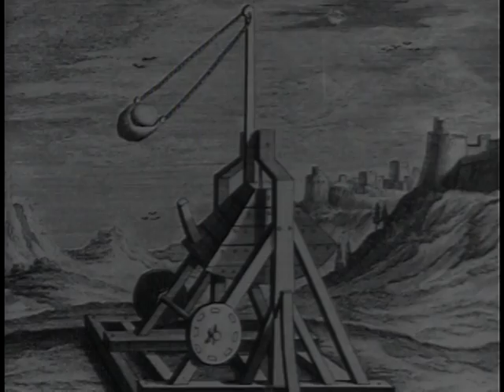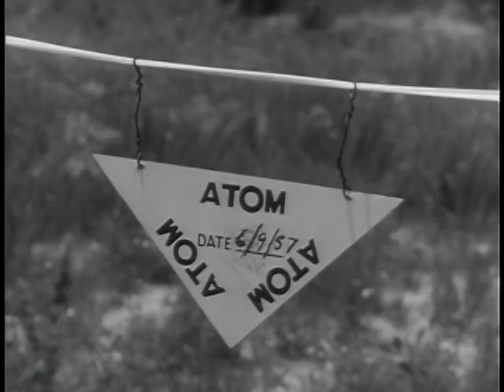Big Picture: Individual Protection Against Atomic Attack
Big Picture: Individual Protection Against Atomic Attack  - National Archives and Records Administration   - ARC Identifier 2569661 / Local Identifier 111-TV-393 - DVD Copied by Katie Filbert - Department of Defense. Department of the Army. Office of the Deputy Chief of Staff for Operations. U.S. Army Audiovisual Center. (ca. 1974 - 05/15/1984). "THE BIG PICTURE" presents effective measures against atomic attack -- THE BIG PICTURE presents a documentary film currently in use for training soldiers against possible nuclear warfare. Part of this training is to familiarize soldiers with actual atomic detonations, showing them the damage such weapons can inflict, and teaching them the most effective methods of defense against atomic attack. There is no minimizing the potency of the nuclear weapon. But today's soldier, well informed and well trained in test blasts over the last few years, has a better chance of survival on the nuclear battlefield. As explained by THE BIG PICTURE's host, MSgt. Stuart Queen, many of the methods employed by the Army in the training of its soldiers are equally applicable to the citizens of this nation in the event of atomic attack.  Although the battleground of the future may well be a nuclear one and the nuclear weapon is perhaps the greatest challenge to the foot soldier in military history, the United States Army believes it is a challenge that can be met, and that today's soldier has a chance of surviving this new weapon just as the soldier of the past was able to survive the weapons of his day.